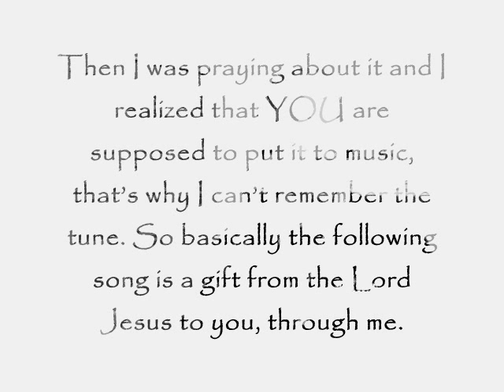By His Stripes~Original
(...Isaiah 53:5 By his stripes we are healed...)

I Received An Email From My Uncle In California That Read.

Hi Kid,
The other day I was on my way up to the project site (its about 8 miles of 4 wheel drive dirt roads out in the high desert mountains) and the Holy Spirit gave me a praise song right out of the clear blue. I stopped my expedition and wrote down the words. I had a tune with the words, but I lost it. Every time I sing the song (shower etc) I can never remember the original tune. Then I was praying about it and I realized that YOU are supposed to put it to music, thats why I cant remember the tune. So basically the following song is a gift from the Lord Jesus to you, through me.

Its called
By His Stripes

The wrath of our Father in heaven was poured out,
On Cavalrys cross where we kneel.

The chastisement that brought all our peace was upon Him,
And by His stripes we were healed.

By His Stripes..By His Stripes.By His Stripes..
Our sins were forgiven.
Our salvation was sealed.
Our sins are forgiven.

There it is, I hope you can put it to music. When I sing it, it flows, but I cant write music so we will have to rely on the Holy Spirit to communicate the tune to you.

Love ya,
UL

my Uncle doesn't read the bible and check this out a YOUTUBER emailed me this verse (...Isaiah 53:5 By his stripes we are healed...)   . I emailed it to my Uncle and He replied back "Well I guess its safe to say its from God then Kid... way to do his work"

THIS IS A LIVE RECORDING
this video is taken from the second vocal track :) as I deleted my guitar/singing video by mistake :(
2 Vocal tracks
4 Acoustic Guitar
1 Drum track

DMARKETTE

By His Stripes
God~Uncle Larry~Me

The wrath of God
was poured out,

Chastisement that brought our peace was upon Him,

And by His stripes yes we are healed.

By His Stripes..By His Stripes.yes By His Stripes..